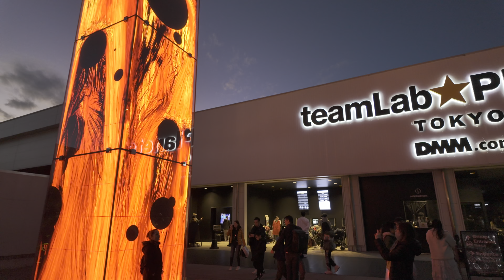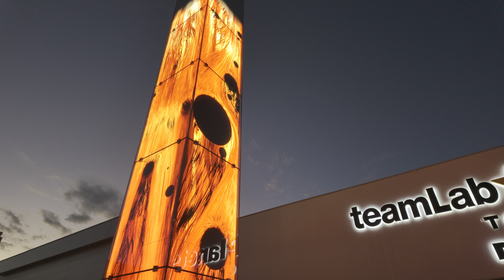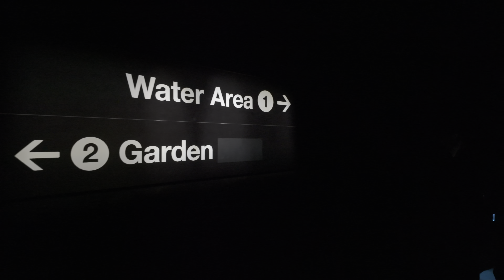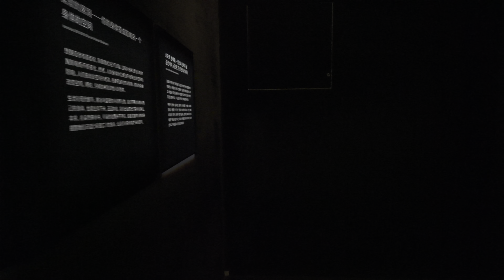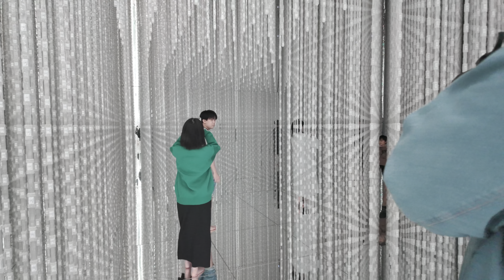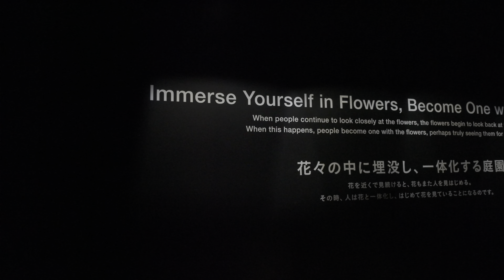[TOKYO] teamLab Planets Tokyo "Tokyo Travel Best Photo Spots" | Toyosu, Japan (Full Tour)[4K HDR]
teamLab Planets is a museum where you walk through water, and a garden where you become one with the flowers. It comprises 4 large-scale artwork spaces and 2 gardens created by art collective teamLab.

People go barefoot and immerse their entire bodies in the vast artworks together with others. The artworks change under the presence of people, blurring the perception of boundaries between the self and the works. Other people also create change in the artworks, blurring the boundaries between themselves and the works, and creating a continuity between the self, the art, and others.

Date Record: Saturday 2, December 2023
Time: 04:36 PM
Temperature: 12℃